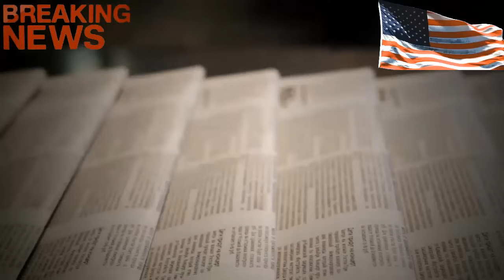18Decem- P1 | Tin Thời Sự Monday với Ngo Phong 12/18/23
18Decem- P1. Bao gồm các nội dung tin sau:
- Israel phát hiện đường hầm lớn sát biên giới Gaza, đặt ra câu hỏi mới về tình báo nước này.
- Scandal Tài Chính chấn động Vatican: Hồng Y Becciu bị kết án 5 rưỡi tù.
- Thượng nghị sĩ Công hòa Lindsey Graham nhận định cuộc điều tra luận tội TT Biden của Cộng hòa Hạ Viện đang dần mất đi tính thuyết phục
- Chris Christie không loại trừ khả năng hợp tác với Haley để đánh bại Trump trong cuộc bầu cử sơ bộ của Đảng Cộng hòa
- Tại sao nhiệm kỳ 2 có thể của Trump sẽ dữ dội và cực đoan hơn nhiệm kỳ đầu”.